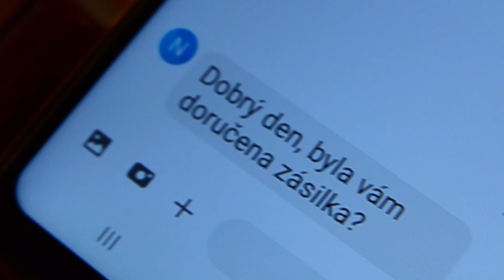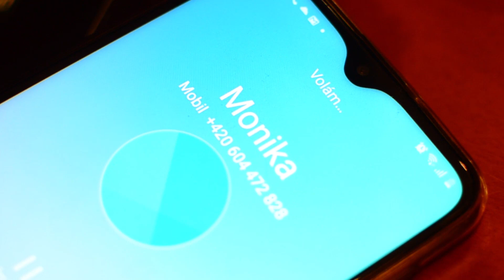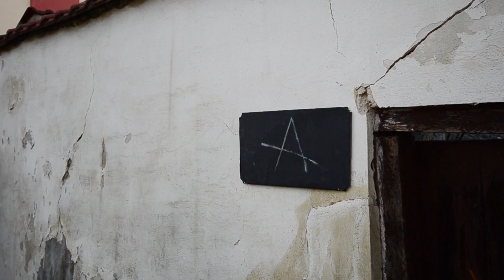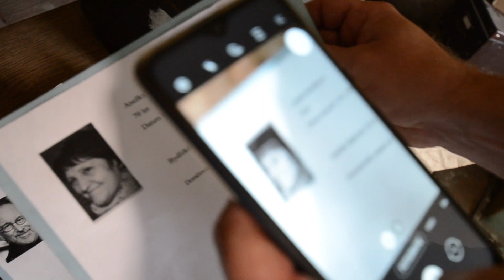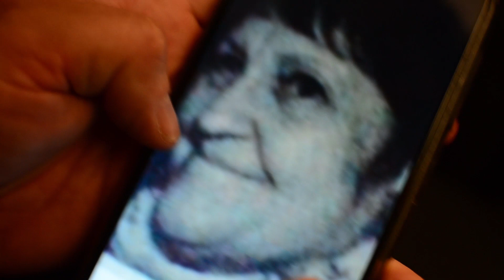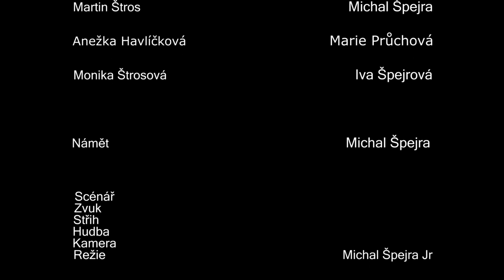BALÍK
- Film zvítězil v kategorii hraný film (16-20let) - Pražský Filmový Kufr 2020
- Čestné uznání poroty v kategorii (Ne)bezpečnej svět
- Film též zvítězil v celostátní přehlídce - České vize - Malé vize 2021 - Hraný film
- Film byl nominován v kategorii studentský film na Třeboň Film festivale

Jednoho dne vám přijde balík, ale v něm nic není. A takhle se to opakuje pořád dokola, dokud… Existují věci, které si držíme, a existují věci, které se drží nás. Vzdát se jich na chvíli může být těžké, ale ještě těžší je, dokázat je odevzdat.
Můj již druhý větší film, na kterém jsem pracoval letos o prázdninách.